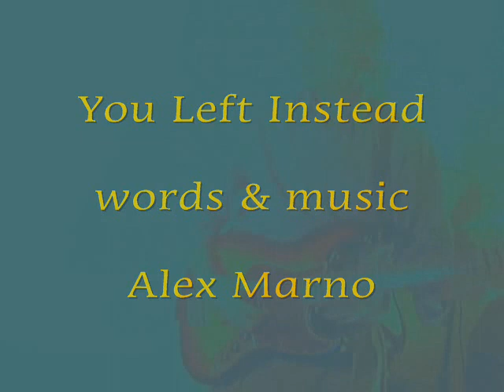You Left Instead